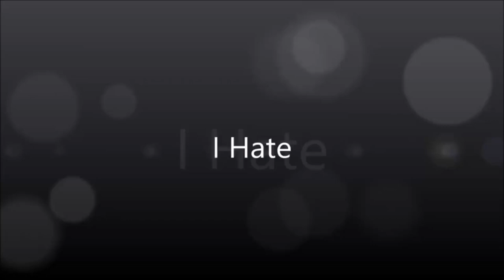I Hate Render Pack Collection V2